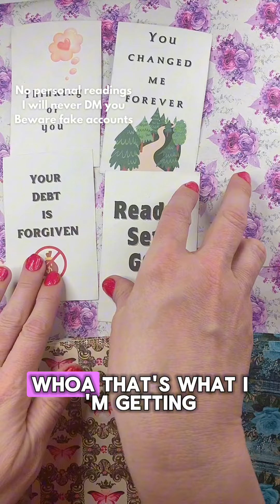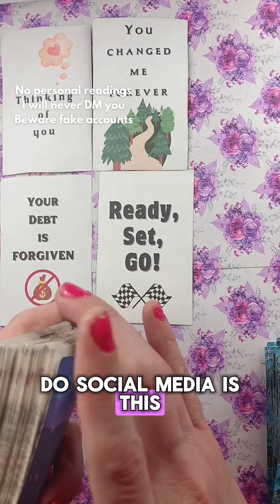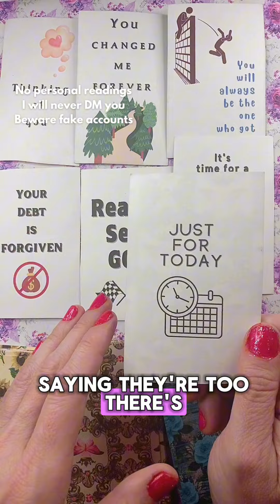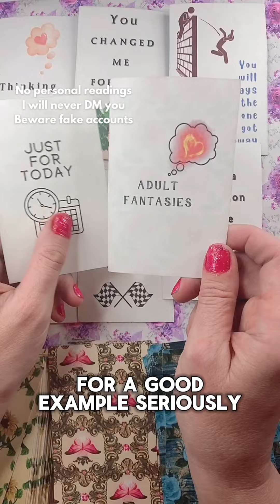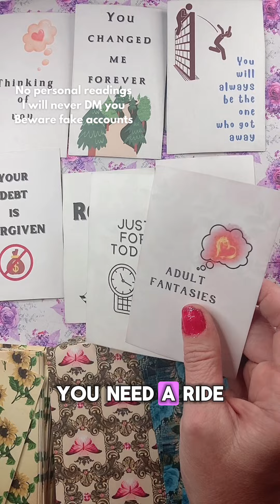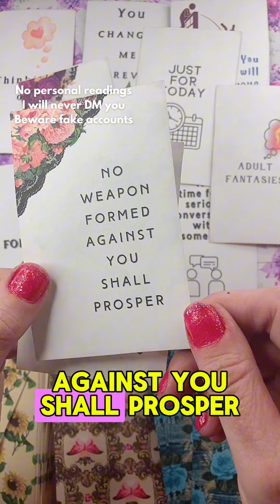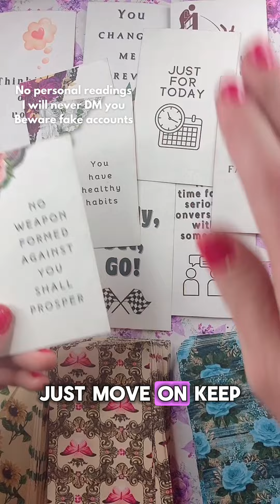You changed them in ways no one else ever has